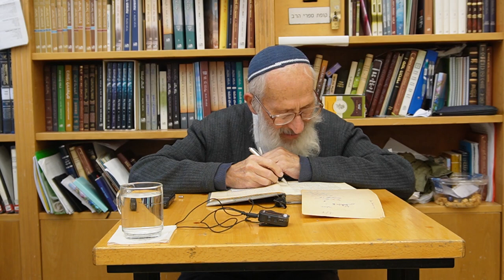לנתיבות ישראל מאמר "על הפרק" (15) - הרב שלמה אבינר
תאריך:  ג" שבט תשפ"ג
ד"ה: וכי נבוא אתה להחיות את תרבותנו,